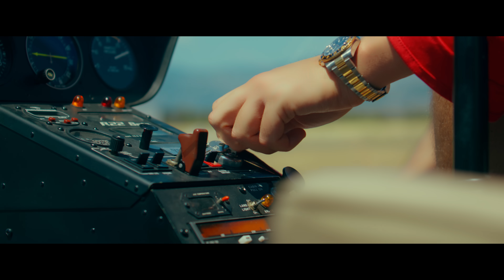David Dreshaj - Alkool (Official Music Video)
👉🏼 Turn on the 🔔 to be notified for all the new music videos, performances, and more.

🎵 Produced: 𝗠𝗜𝗫𝗘𝗬
🎵 Arranged by: 𝗥𝗢𝗕𝗘𝗥𝗧 𝗕𝗜𝗟𝗕𝗜𝗟𝗢𝗩, 𝗠𝗜𝗫𝗘𝗬
🎵 Melody by: 𝗠𝗜𝗫𝗘𝗬, 𝗔𝗣𝗢𝗟𝗟𝗢, 𝗗𝗔𝗩𝗜𝗗 𝗗𝗥𝗘𝗦𝗛𝗔𝗝
🎵 Beat by: 𝗠𝗜𝗫𝗘𝗬, 𝗔𝗣𝗢𝗟𝗟𝗢
🎵 Lyrics by: 𝗚𝗘𝗡𝗧 𝗙𝗔𝗧𝗔𝗟𝗜, 𝗘𝗟𝗜𝗡𝗘𝗟, 𝗗𝗔𝗩𝗜𝗗 𝗗𝗥𝗘𝗦𝗛𝗔𝗝
🎥 Recorded by: 𝗥𝗢𝗕𝗘𝗥𝗧 𝗕𝗜𝗟𝗕𝗜𝗟𝗢𝗩
🎵 Mixed by: 𝗥𝗢𝗕𝗘𝗥𝗧 𝗕𝗜𝗟𝗕𝗜𝗟𝗢𝗩
🎵 Mastered by: 𝗥𝗢𝗕𝗘𝗥𝗧 𝗕𝗜𝗟𝗕𝗜𝗟𝗢𝗩
🎥 Video by: 𝗦𝗠𝗔𝗥𝗧𝗠𝗢𝗧𝗜𝗢𝗡
🎥 Drone by: 𝗬𝗟𝗕𝗘𝗥 𝗞𝗔𝗕𝗔𝗦𝗛𝗜, - 𝗙𝗣𝗩, (𝗦𝗠𝗔𝗥𝗧𝗠𝗢𝗧𝗜𝗢𝗡)
📌 Stylist, Styled by: 𝗡𝗔𝗗𝗔 Jovanovic, 𝗗𝗔𝗩𝗜𝗗 𝗗𝗥𝗘𝗦𝗛𝗔𝗝
📌 Make-Up, Artist: 𝗠𝗔𝗥𝗜𝗝𝗔 𝗗𝗥𝗘𝗦𝗛𝗔𝗝, 𝗝𝗨𝗟𝗜𝗝𝗔 𝗩𝗟𝗔𝗛𝗢𝗩𝗜𝗖, - (𝗔𝗟𝗟𝗕𝗬𝗝𝗨𝗟𝗜𝗝𝗔)
📌 Starring: 𝗡𝗜𝗞𝗢𝗟𝗜𝗡𝗔 𝗥𝗔𝗗𝗨𝗦𝗜𝗡𝗢𝗩𝗜𝗖
📌 Hair Stylist - Styled by: 𝗗𝗔𝗩𝗜𝗗 𝗗𝗥𝗘𝗦𝗛𝗔𝗝, 𝗠𝗢𝗗𝗡𝗜 𝗦𝗧𝗨𝗗𝗜𝗢 𝗭𝗢𝗥𝗔𝗡, - (𝗝𝗢𝗭𝗘𝗙 𝗚𝗢𝗝𝗖𝗔𝗝)
📌 Model: 𝗠𝗔𝗥𝗧𝗜𝗡𝗔 𝗕𝗢𝗭𝗜𝗡𝗢𝗩𝗜𝗖
📌 Model Costumography, Stylist - Styled by: 𝗠𝗔𝗥𝗧𝗜𝗡𝗔 𝗕𝗢𝗭𝗜𝗡𝗢𝗩𝗜𝗖
📌 Photographer, Photos, Pictures by: 𝗙𝗜𝗟𝗜𝗣 𝗕𝗨𝗥𝗭𝗔𝗡𝗢𝗩𝗜𝗖
📌 Executive Producer: 𝗗𝗔𝗩𝗜𝗗 𝗗𝗥𝗘𝗦𝗛𝗔𝗝

✔️ Published by : DAVID DRESHAJ & HIS MANAGEMENT TEAM.

Official Lyrics ;

Si piktur neper mure
Me shigjet dashnie mgjujte

Like a game, ti po lun babe
ndjenjat mu mi lekunde

Ti pom deh mu si rakia
Mbon me ni pasion aj aj aj

Mi more ment e mia
Si me alkohol ajajaj

Ajajaja
Zemer mke deh sii rakia
ajajajaj

Ajo osht e qete
Por brenda stuhi
syt e saj deportojne ne dhomen plot

ajo sdon spotlight, venen tu e pi
i just know she's shinning si neon

Ajajaja
ajajajaj

Ajajajaja
Zemer mke deh si rakia
Ajajajaj ie ie
Ajajajaj zemer mke deh si rakia
Aj aj aj ie ie

Ajajajaja
Ajajajaj ie ie
Ajajajaj zemer don me mra pika

Humba ti me dehe
Ti me- ti me vjen si nje freski vere
Ti je nment e mia
Qysh tka fal kaq tbukur perendia
Se je
Se je
je me e mira
Du me
Tpas
Nkraht e mia
Mos em le mos em le
Mos em le tu prit

The official YouTube channel of David Dreshaj’s and his Management Team artist David Dreshaj.